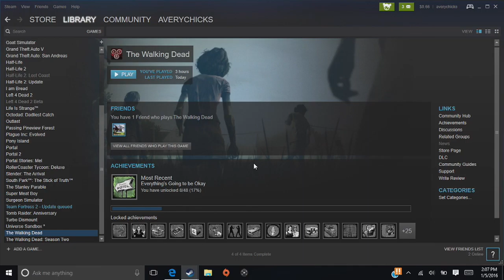SHIT IS INTENSE! The Walking Dead: Episode 1 (Part 2)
Keep in contact with me to know what I'm doing every day!

I WILL SEE YOU GUYS IN THE FUTURE! I DON'T KNOW WHEN!

Thank you! And STAY AWESOME!